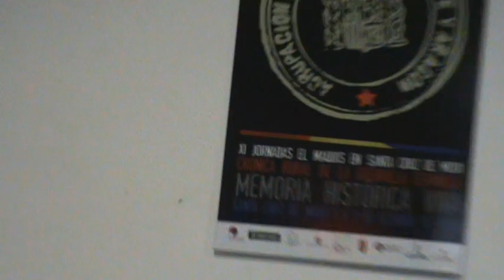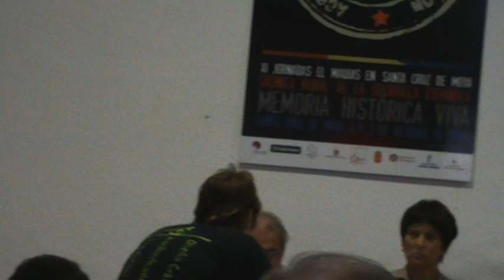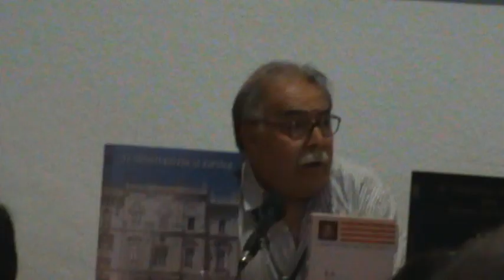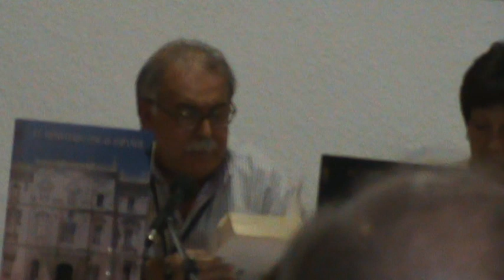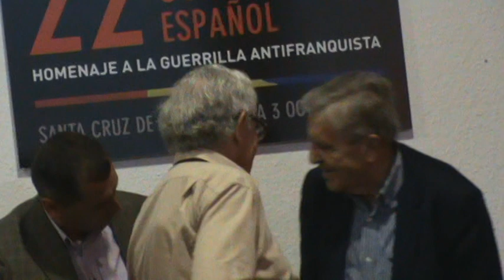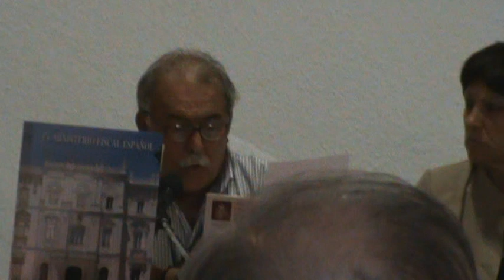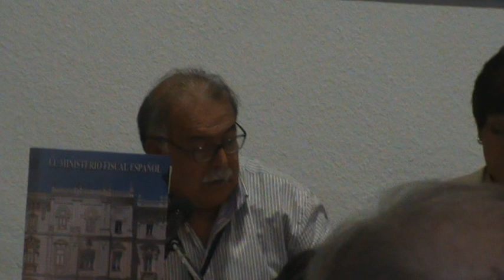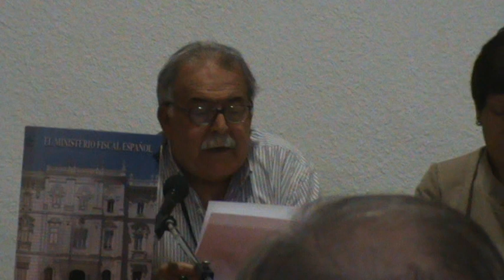2010-10-04- Juan José del Águila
Juan José del Águila en su intervención en La Gavilla Verde en Santa Cruz de Moya en el año 2010, habla sobre el pacto de silencio, y la anti-ley del franquismo., justificación del régimen de Franco a base de criminalizar el régimen anterior.